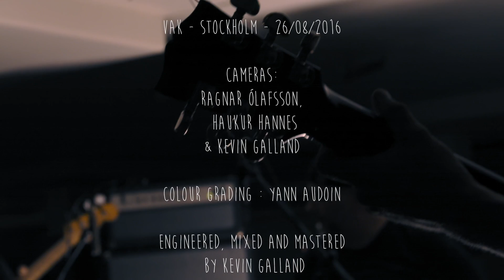VAK - Tö (Recording Europe)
Recorded live in Stockholm in August 2016

Cameras:
Haukur Hannes, Ragnar Ólafsson and Kevin Galland

Colour Grading:
Yann Audouin

Engineered, mixed and mastered by Kevin Galland for Recording Europe.

mixed almost exclusively with Slate plugins.

Special thanks to: Magnus Lindberg, Julien Fehlmann, David Grillon.